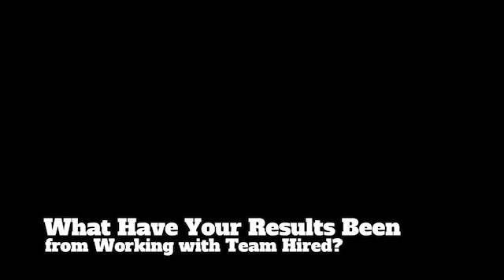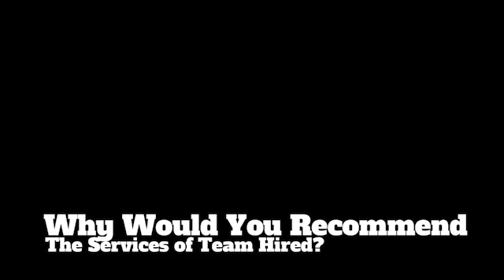Dean Day - Testimonial